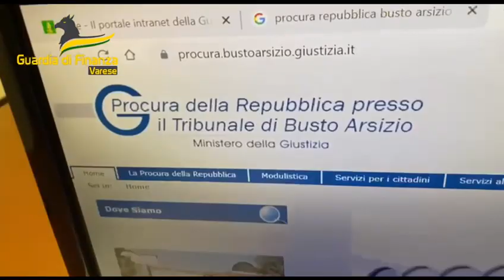Busto-arrestata dipendente Agesp